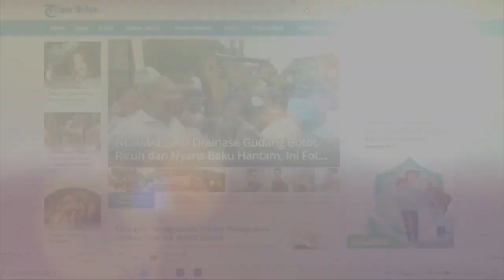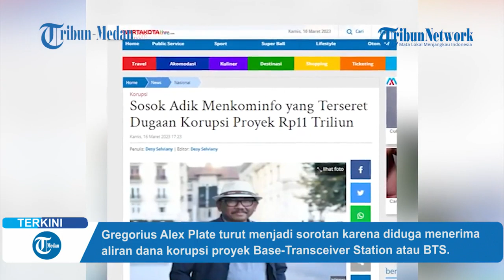Diduga Kasus yang Menyeret Gregorius Alex Plate Berkaitan dengan Jabatan Kakaknya Sebagai Menkominfo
Gregorius Alex Plate adik Menteri Komunikasi Johnny G Plate turut menjadi sorotan karena diduga menerima aliran dana korupsi proyek Base-Transceiver Station atau BTS.

Proyek tersebut ditaksir menghabiskan dana Rp 11 triliun.

Kejagung menduga kasus Alex ini berkaitan dengan jabatan yang diemban kakaknya sebagai Menkominfo.